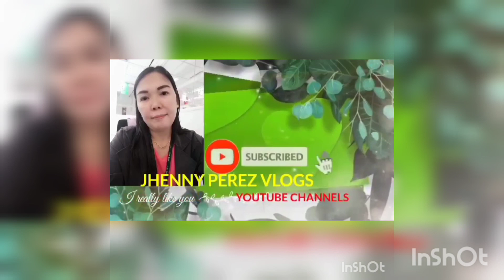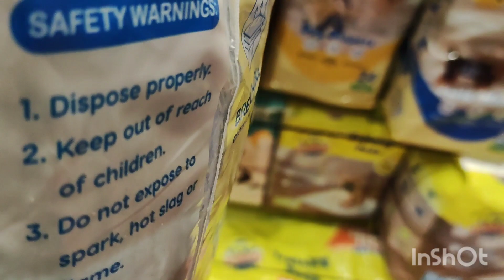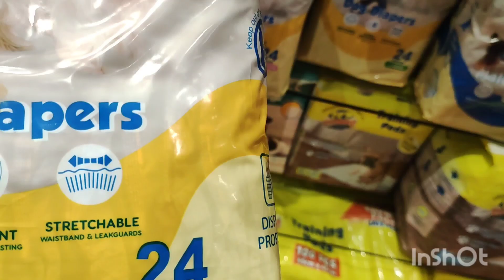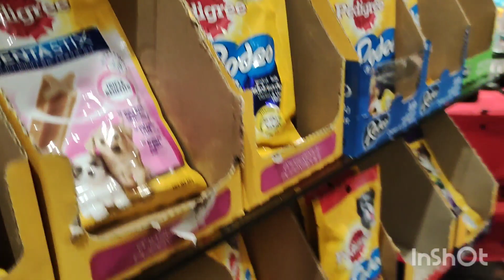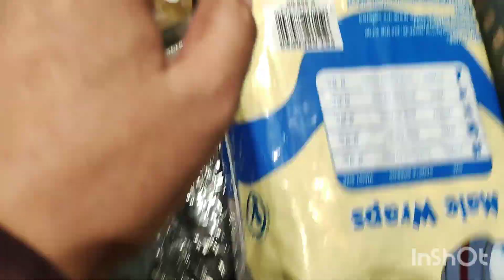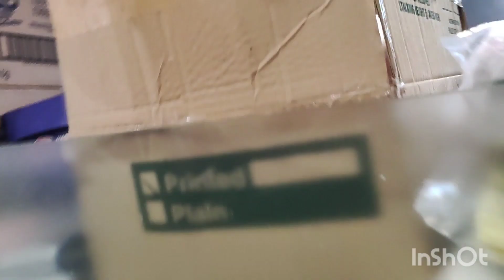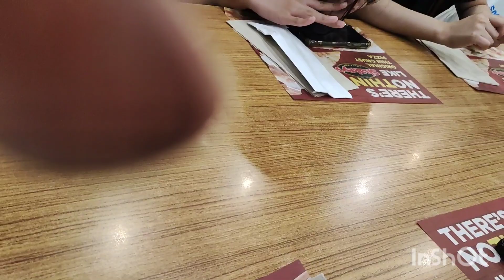ANOTHER GALA THIS CHRISTMAS ANOTHER BUDOL || SHIPPING MGA KIDDOS